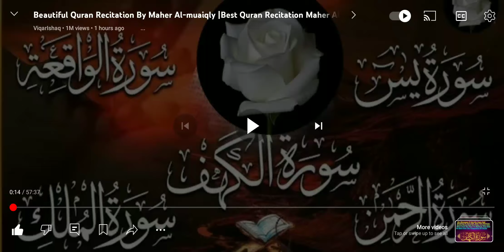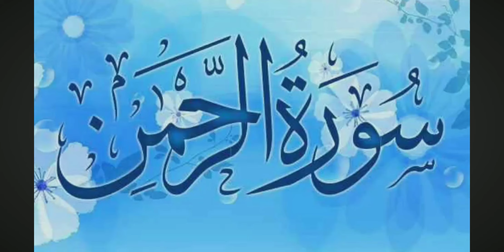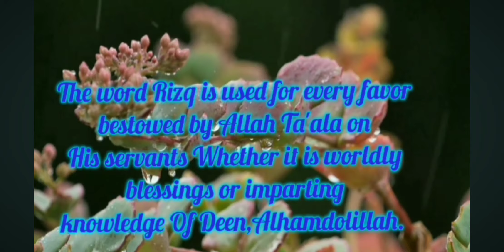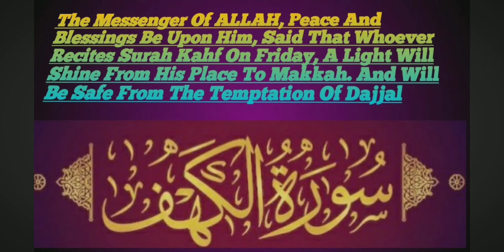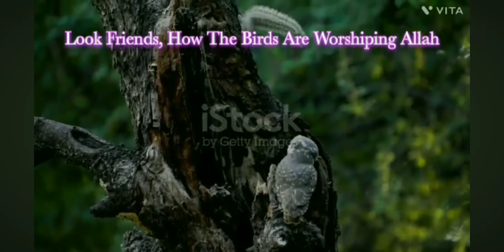Sure Yaseen Beautiful Recitation By Maher Al Muaiqly |VIQARISHAQ